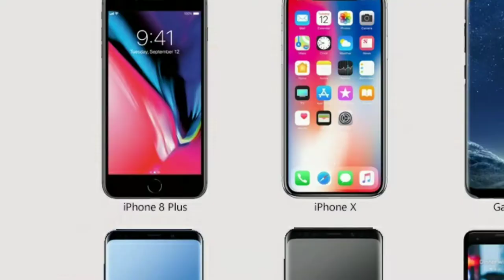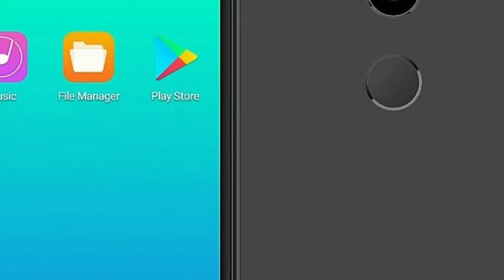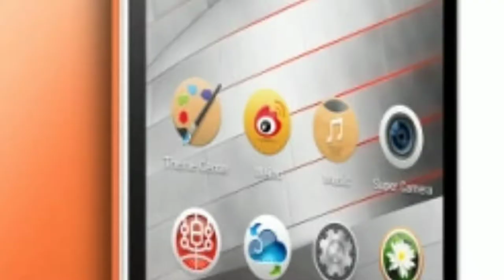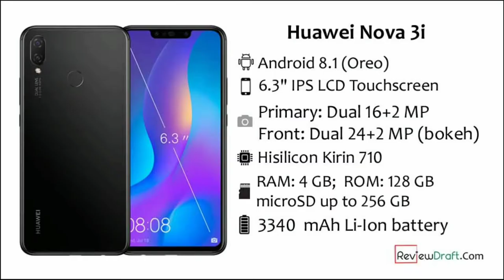Top 5 double selfie camera mobiles in budget🔥🔥- दो सेल्फी कैमरों वाले बढ़िया 5 फोन 💥🔥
नमस्कार दोस्तो 🇮🇳🇮🇳
नमस्कार दोस्तो 🙏🙏
क्या आप selfie के शौकीन हो ???
अगर हाँ ...तो ये वीडियो उनके लिए है जिन्हें बजट रेंज के अंदर बेहतरीन double selfie camera वाले मोबाइल चाहिए..।।
आप इस वीडियो को देखकर जाने अपने नए सेल्फी फ़ोन के बारे में..